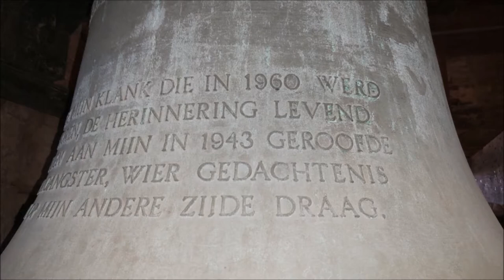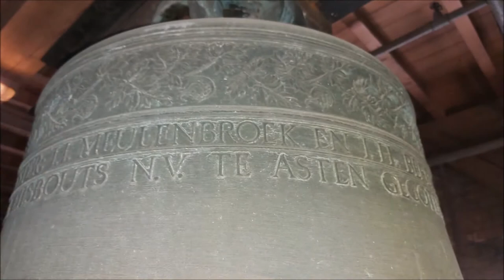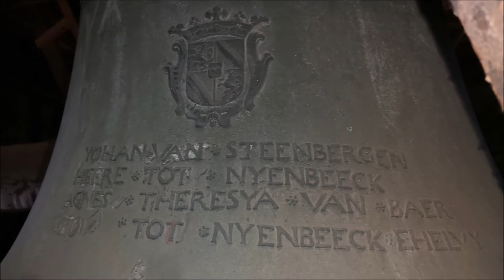Voorst, kerkklokken Dorpskerk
209) De kerkklokken van de Dorpskerk te Voorst!

0:00 Dronebeelden kerk en foto's + uurslag
0:38 Kerkklok 2 - luiden 1:11
2:57 Kerkklok 1 - luiden 3:36
5:29 Luiden volgelui

Al in de 9e eeuw was er sprake van een kerkgebouw in Voorst, gesticht door de Abdij van Prüm. De tufsteen toren dateert grotendeels uit de 12e eeuw. In die tijd werd het houten kerkgebouw vervangen door een gebouw van tufsteen. Het is zeer waarschijnlijk dat in deze toren destijds ook al één of meerdere klokken zullen hebben gehangen.

In de 15e eeuw werd de huidige kerk gebouwd, achtereenvolgens verrezen het koor en het pseudobasilikale schip en daarna werd de toren verhoogd. Voor de bouw van deze kerk werd baksteen gebruikt, waarbij de oude tufsteen van de afgebroken kerk hergebruikt werden voor de bekleding van de buitenzijde van de kerk. Oorspronkelijk was de kerk gewijd aan de Heilige Drievuldigheid ofwel de Heilige Trinitas.

Zoals in omliggende dorpen, zijn ook in Voorst tijdens de diverse Gelderse oorlogen de klokken uit de toren verdwenen. De eerste vermelde klok werd in 1678 gegoten. Het gaat hierbij om ee door Gerrit Schimmel gegoten klok, van wie de kleinere klok volgde in 1680. In de Tweede Wereldoorlog is de kleine klok afgevoerd en helaas omgesmolten. Pas in 1960 werd zij weer vervangen door een modern exemplaar.

Op de klok zijn naast een herinnering aan de oude klok tevens de namen van het college van Burgemeester en Wethouders en Secretaris en het jaartal 1960 vermeld. Dit in lijn met de andere moderne klokken uit de gemeente Voorst, namelijk Nijbroek, Twello en Terwolde. Betreffende klokken zijn als één opdracht gegoten. De klokken van Voorst worden nog altijd handmatig geluid. De grote voor kerkdiensten in de hal van de toren, de kleine bij bijzondere gelegenheden. Haar touw eindigt een verdieping hoger bij het oude uurwerk en balgenkamer van het orgel.

→ Kerkklok 1: Gerhart Schimmel, 1678, 1261 mm, dis1

SOLY DEO GLORYA * BERNARDVS * VMBGROEVE * PREDYKANT * TOT * VOORST * YACOB * EVERS * VAN * BEECK * EN * HENRYCK * BOEMER * KARCKMEISTERN *
TOT * VOORST * HEBBEN * MY * DOEN * GYETEN * DOER * GERRYT * SCHYMMEL * YN * DAVENTRYAE * 1678

[wapen]
WILHELM * HERM * VAN
BROCK HVISEN * HEERE
TOE * DE * LACKMER* *
YOHANNA * VAN * ESSEN
VROV * TOE * DE * LACKMER
EHELVY

[wapen]
YOHAN VAN * STEENBERGEN
HEERE * TOT * NYENBEECK
AGNES * THERESYA * VAN * BAER
VROV * TOT * NYENBEECK * EHELVY

[wapen] WYNANT * VAN * RENESSE
VAN * WILP * HERE * TOE * DEN
OLDEN * POL * YOHANNA * MARYA
VAN * BAEXEN * VROV * TOE * DEN
OLDEN * POL * EHELVY

→ Kerkklok 2: Eijsbouts, 1960, 1001 mm, fis1

+ TIJDENS HET BESTUUR VAN MR. G.W.J. BARON VAN DER FELTZ, BURGEMEESTER; J.J. MEULENBROEK EN J.H. BERENDS
+ WETHOUDERS EN G. PONGERS, SECRETARIS WERD DOOR KLOKKENGIETERIJ B. EIJSBOUTS N.V. TE ASTEN GEGOTEN.

MOGE MIJN KLANK DIE IN 1960 WERD
GEBOREN, DE HERINNERING LEVEND
HOUDEN AAN MIJN IN 1943 GEROOFDE
VOORGANGSTER, WIER GEDACHTENIS
IK OP MIJN ANDERE ZIJDE DRAAG.

GERHARD SCHIMMEL
ME FECIT DAVENTRIAE 1680

Met dank aan de heer Van der Lit!